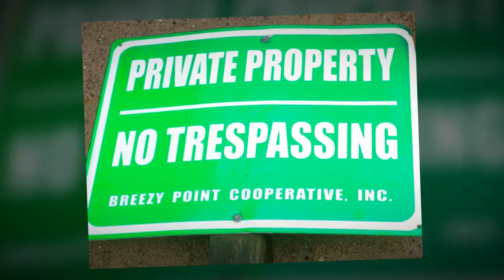Hurricane Sandy Devastation in Breezy Point NY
Devastation in Breezy Point, NY, after Hurricane Sandy. Video by Berit Ollestad for MorristownGreen.com